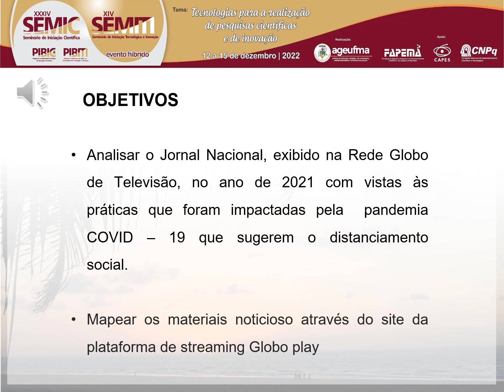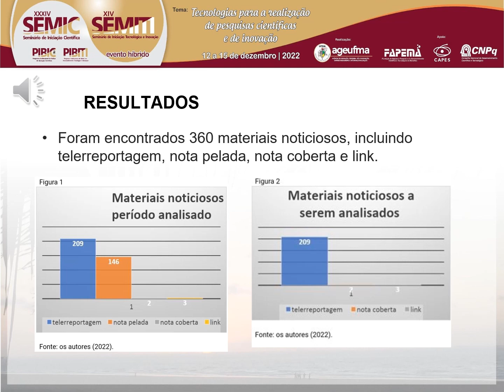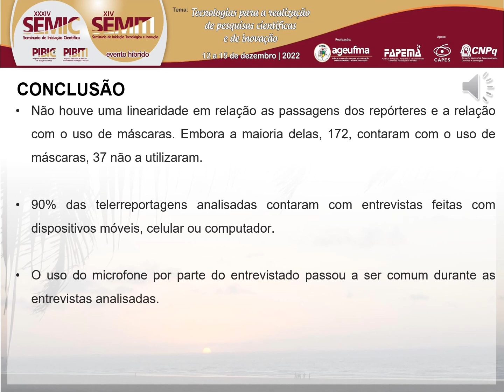SO54 VENILSON SOUSA CORDEIRO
Este trabalho teve como objeto de estudo o telejornalismo no período da pandemia da Covid-19. Para isso, analisou 27 edições do Jornal Nacional, exibido na Rede Globo de televisão, no ano de 2021. Usou como metodologia a pesquisa bibliográfica Andrade (2010) e o mapeamento Bueno (2012) criando como categoria de análise data, título, tipo, elementos e tempo. Ao final, concluiu-se que o telejornalismo sendo uma prática social muda conforme alterações no comportamento da sociedade. No entanto, o uso das novas tecnologias teve um papel de grade relevância na manutenção das notícias diárias no telejornal no período da pandemia.